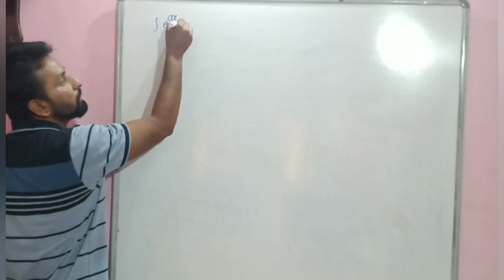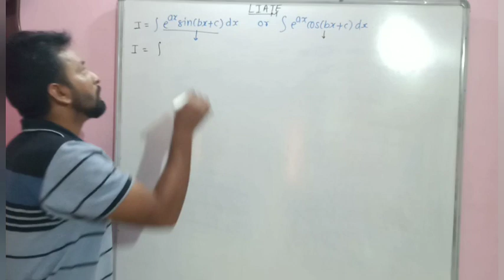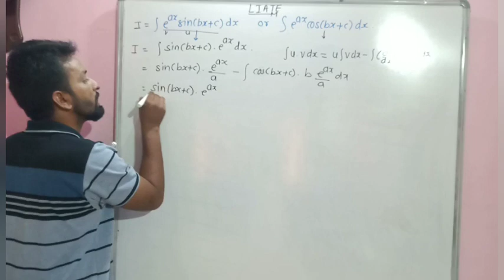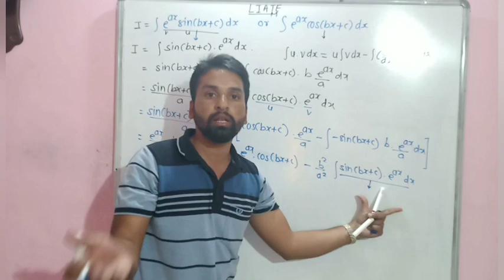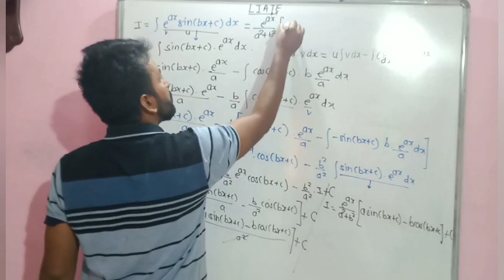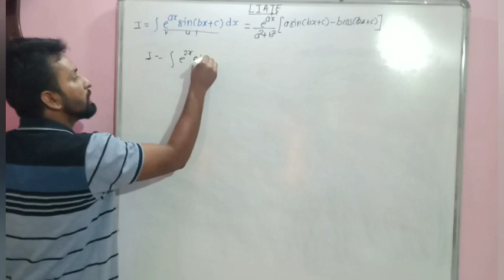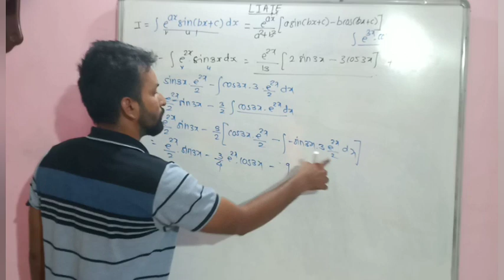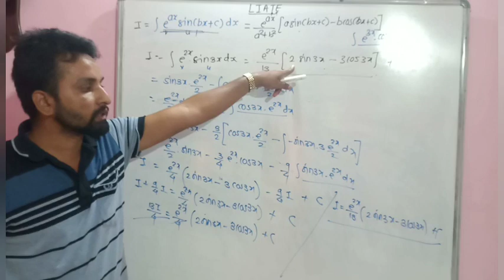shortcut of integration of form product of exponential function and sinx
the process and shortcut for the integral of the form product of exponential and sine function. so that the answer arrive in just 30 second.
this is most useful to IIT JEE and CET .
you must watch the playlist for shortcut to JEE IIT